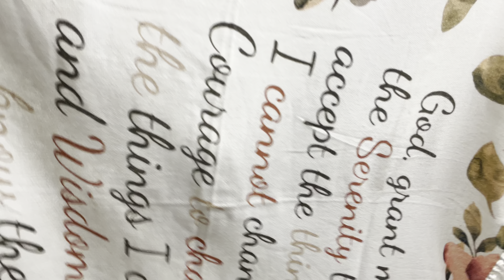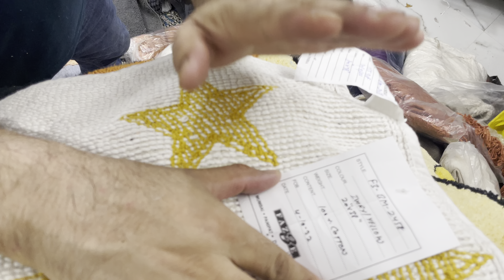Sofa throw blanket cotton bedsheet cushion export Quality branded items new stoke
Shop Address:Okhla Batla House
 Haji complx
shop n.302
Jamia Nager New Delhi 110025🇮🇳
Jamia metro station
Batla House markit
          Online Delivery Avelebel
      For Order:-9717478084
Order krne ke liye ap is nambar se sampark kre :whatsp kr sakte he : call krke bhi poch sakte hai
Shop per vijit kr sakte hai
Near metro 🚇 station jamia nager
Hello Everyone one
     I Hope Apko video Achi Lagi Hoto

Shiping Charge All India delivery
1KG=80
2KG = 150
3KG = 210
4KG = 240
5KG TO 15KG = 50 Rs PER KG
16 KG TO 20KG = 45 Rs PER KG
21KG TO 30 KG = 40 Rs PER KG
31KG TO 40 KG = 35 Rs PER KG
41KG TO 50 KG = 30 Rs. PER KG